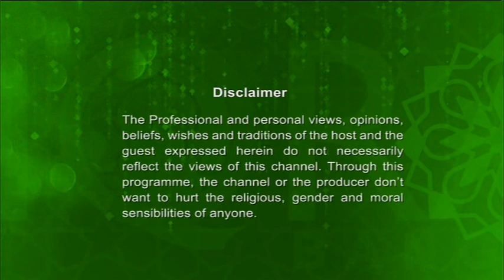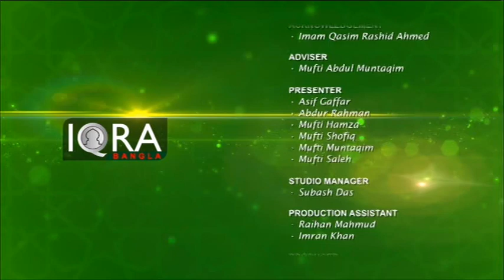Purification of Soul Episode 18 (Parents' Rights In Islam) By Shaikh Muhammad Amir Karim